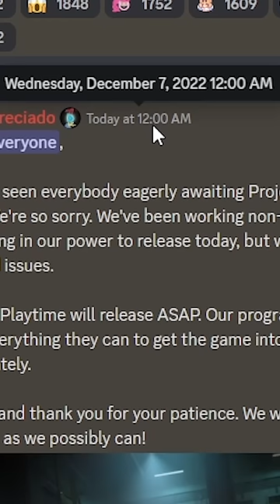PROJECT: PLAYTIME is OFFICIALLY DELAYED 💀